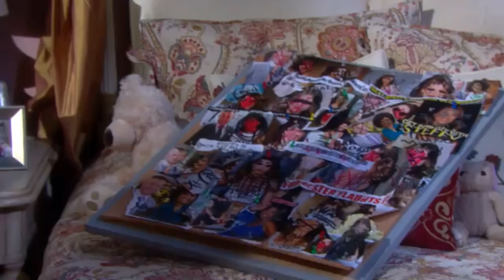Ashlyn Pearce one day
Fandom: Ashlyn Pearce, The bold and beautiful (Aly Forrester)
I just think she’s amazing talented model and actress.  And she brought Aly Forrester to Life.
And I’m so happy she’s been nominated for day time Emmy’s Younger Outstanding Actress.
She more than deserved it.